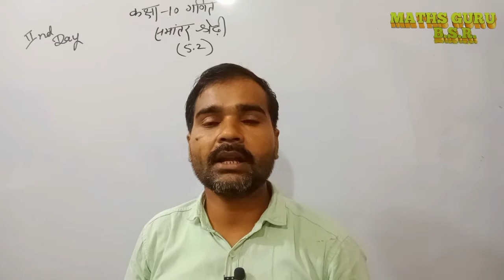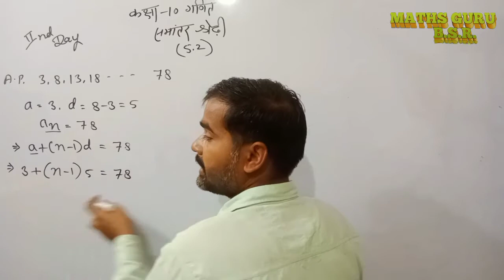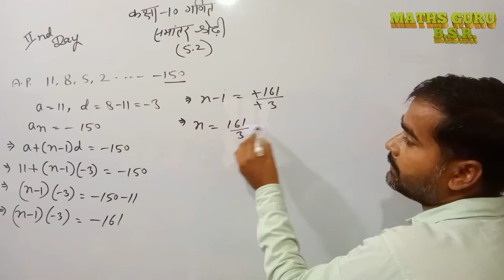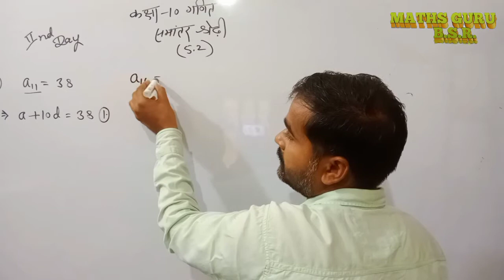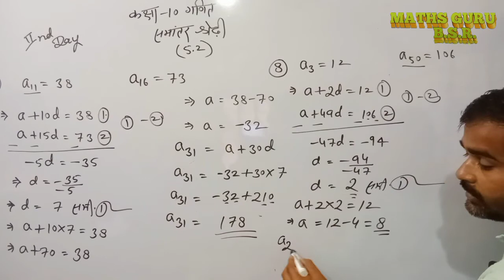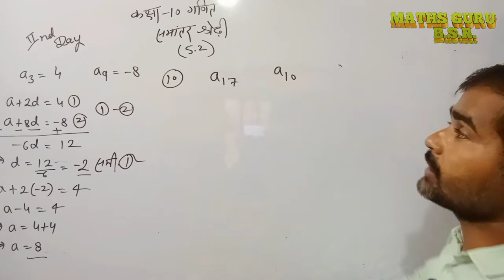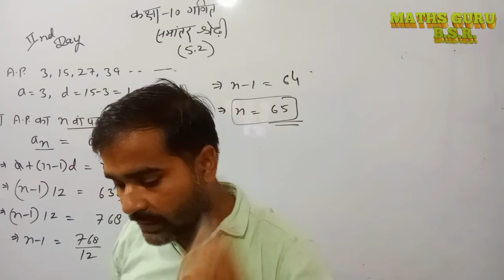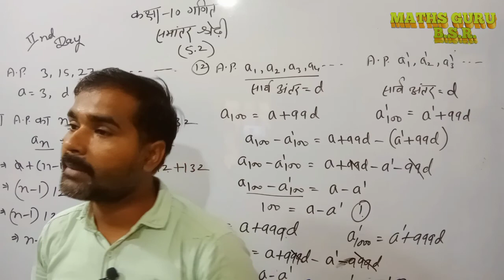Class 10th Maths Chapter 5 । exercise 5.2 RBSE class 10th Maths। समांतर श्रेढी । class 10th Maths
Class 10th Maths Chapter 5 । Exercise 5.2 । Part-1 । RBSE class 10th Maths। समांतर श्रेढी । class 10th Maths।